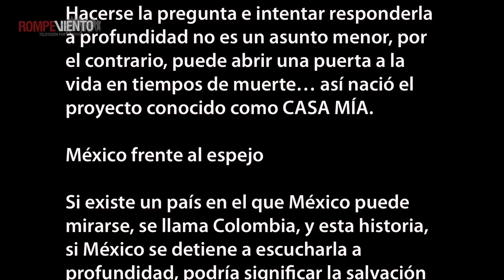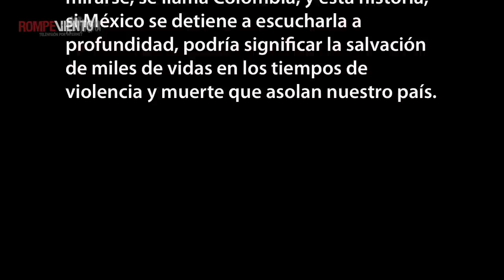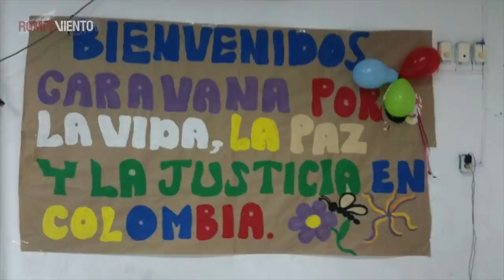Rompeviento TV desde Colombia- "Casa Mía": vivir la vida... burlar la muerte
Casa Mía es un proyecto de recuperación de espacios y de la vida a través del arte y el trabajo en comunitario en Medellín. Dorian Andrey Agudelo Jiménez, coordinador del Proyecto Legión del Afecto, afirma que el proceso de pacificación en Colombia no se llevó a cabo en una mesa de La Habana, en Cuba, sino en las comunas pobres, en las que los jóvenes tuvieron que hacer frente al paramilitarismo, el narcotráfico, la desigualdad y la exclusión.